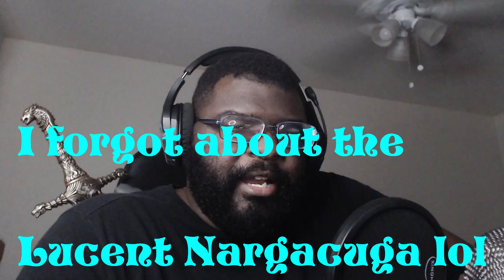CAN'T WAIT TO HUNT AGAIN!! | Monster Hunter: Rise - Official Trailer